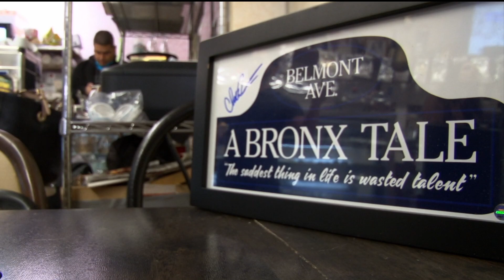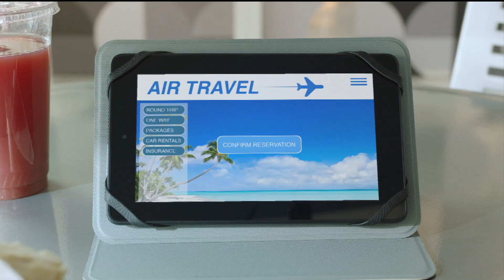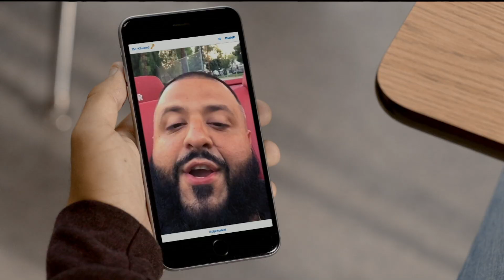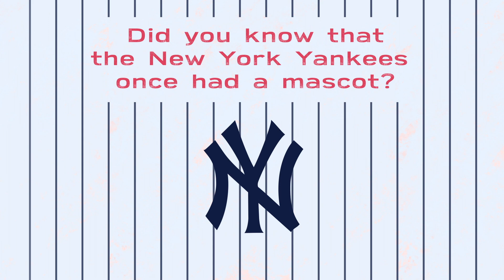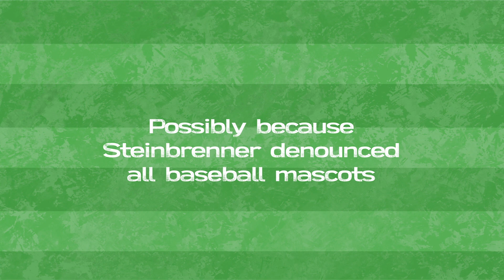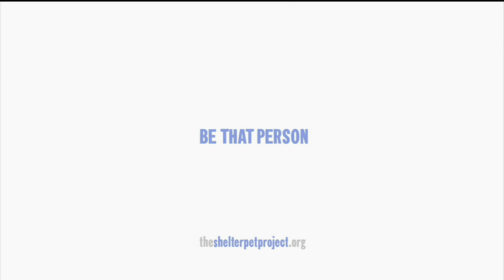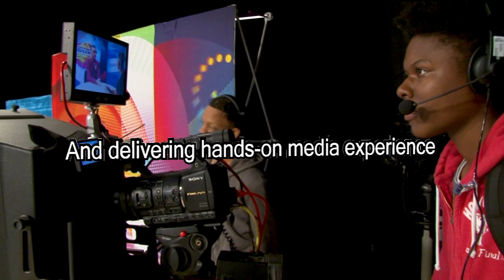OPEN: July 24, 2019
Host Veronica Güity shares the latest news in our borough. Veronica sits down with Candidate for Congress, Councilmember Ritchie Torres, NYC Mother of The Year, Jatali Bellanton, and League of Women Voters. She also learns about WHEDco’s Music @ Melrose event and the recent NYC Hair Discrimination Act with Assemblymember, Tremaine Wright and Senator Jamaal Bailey.